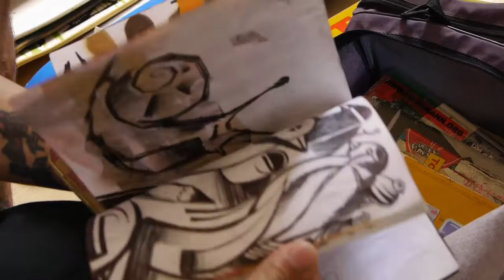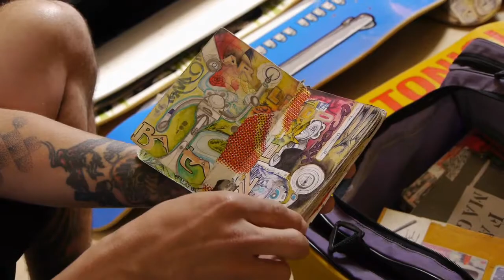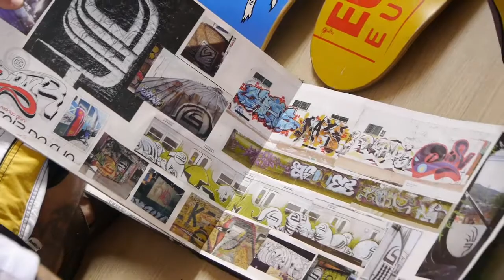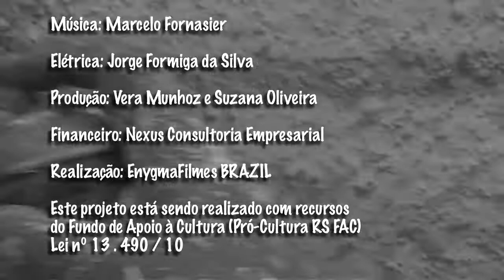Urb@nautas - Trampo 4 (Graffiti)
Websérie Urb@nautas

Lf Trampo - Graffiti - Episódio 4

1ª Temporada - Graffiti * Fotografia * Tattoo

Direção: R. Brasil Ferrari
Realização: EnygmaFilmes
Financiamento: Pró-Cultura RS - FAC